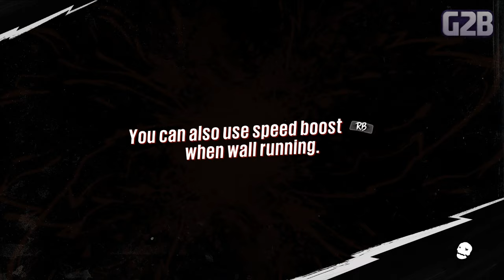Mordhau w/ Rave Part 5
Highlight: We haven't culled the peasants in a while. (Rave'N'Friends) -- Watch live